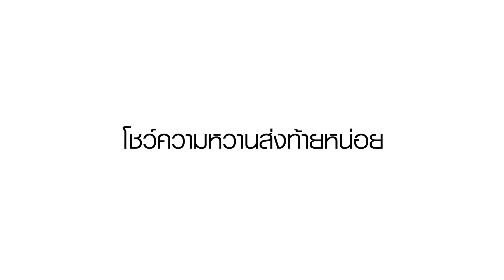Exclusive Interview : 'มิว นิษฐา-เซนต์ ธราภุช' พร้อมเรื่องราวหวานๆ ที่ไม่เคยเปิดเผยที่ไหนมาก่อน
อ่านเรื่องราวเพิ่มเติมได้ที่

Line : @HelloMagazineTH